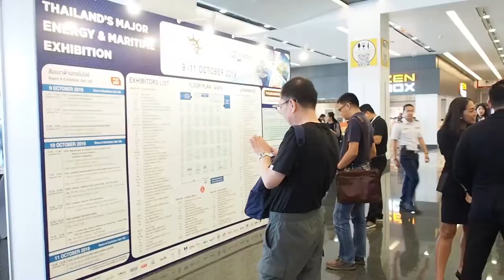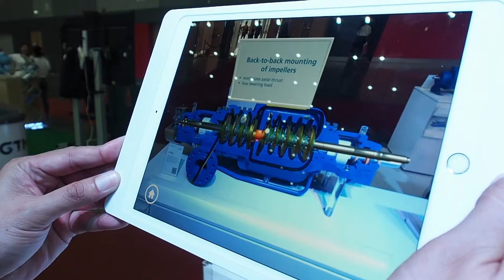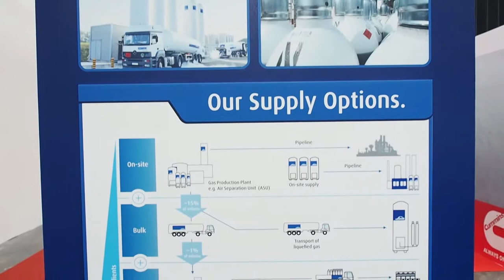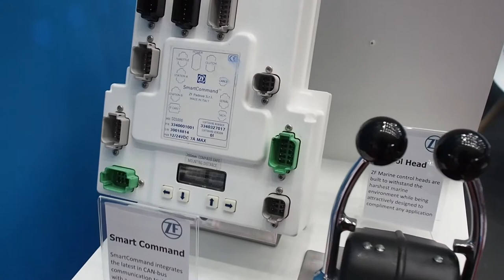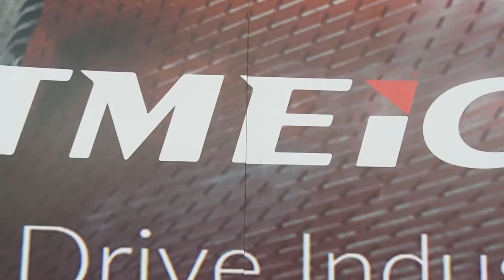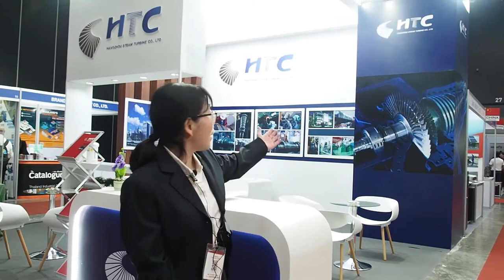Oil & Gas Thailand OGET 2019, Thailand Marine & Offshore TMOX Expo 2019 and POWERex Asia 2020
Thailand Marine & Offshore (TMOX) Expo 2019, Oil & Gas Thailand (OGET) 2019 and POWERex Asia 2020 was held on 9 - 11 October 2019 at Bangkok International Trade and Exhibition Centre (BITEC), Bangkok, Thailand